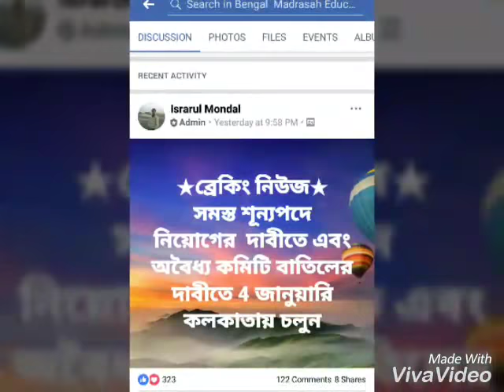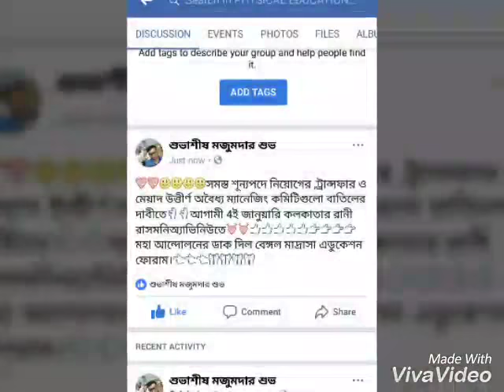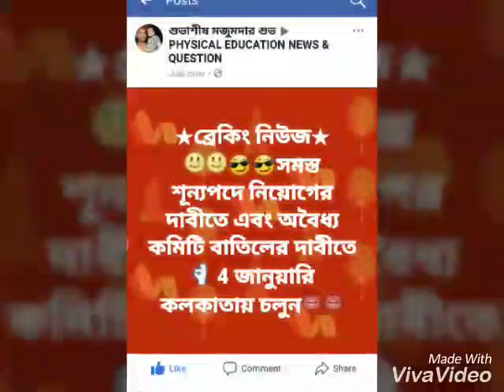BENGAL MADRASAH EDUCATION FORUM (NON POLITICAL)